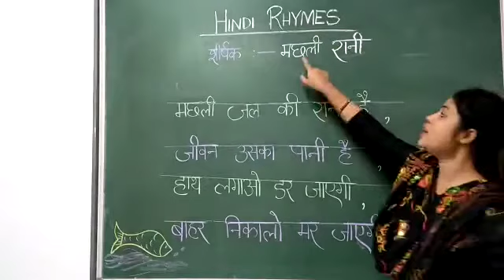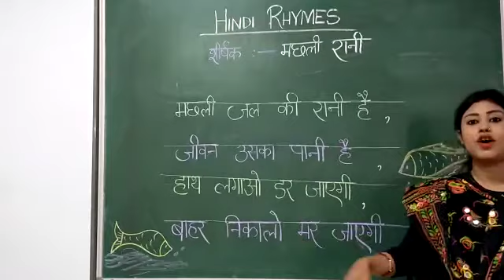HINDI RHYMES machhli jal ki rani hai